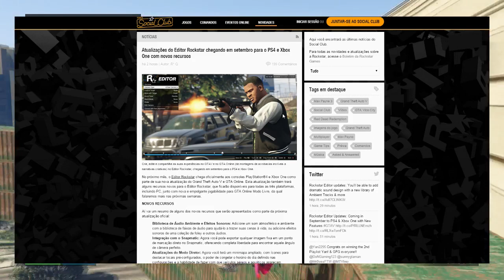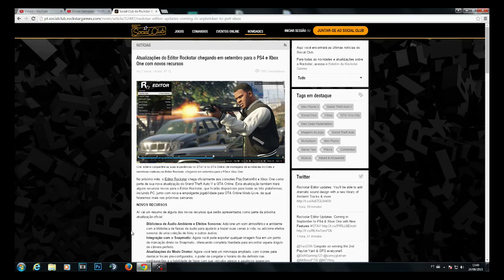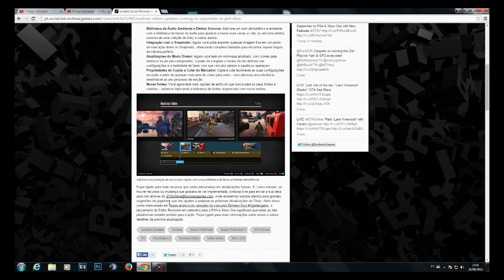CONFIRMADO ATUALIZAÇÃO CHEGANDO EM SETEMBRO! MODO EDITOR PARA Ps4/XboxOne - GTA V ONLINE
LIKE + FAVORITO + COMPARTILHAMENTO = Youtuber feliz :)

Psn: Dinatamodz
Gametag: dinatagplay
Skype: dinatagameplay
ofile

ATUALIZAÇÃO CHEGANDO EM SETEMBRO! - GTA V ONLINE